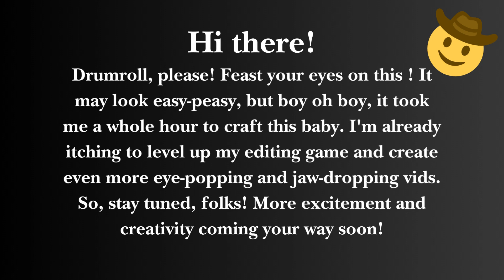Real Plane Crashes in Lego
So, this is my first edited video. I hope you enjoy. Rest in peace for all the people who have died in these crashes.